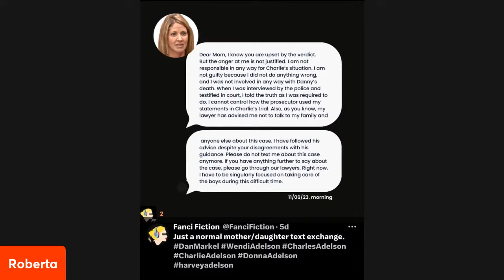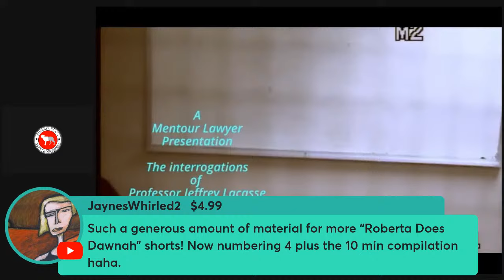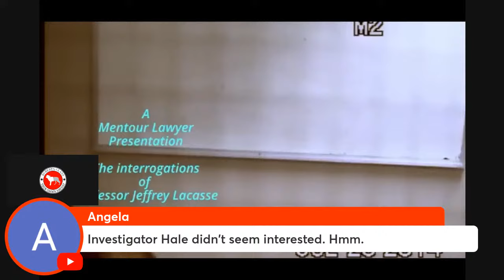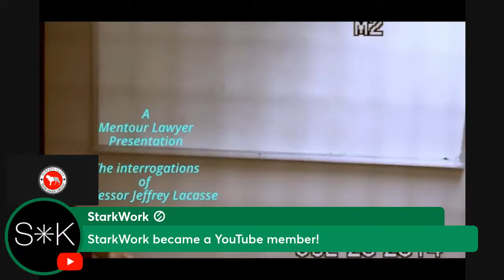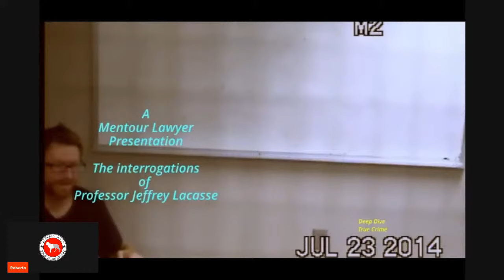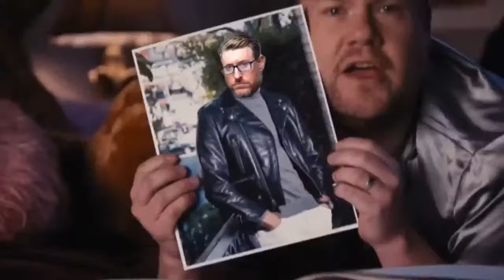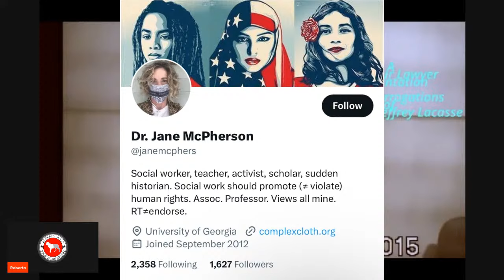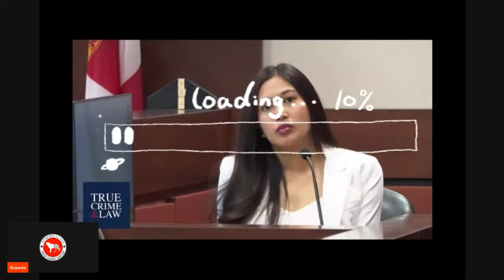Wendi Adelson: If She Did It…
Examining Wendi Adelson’s possible motivations in the murder of her ex-husband Dan Markel. Despite having been named an unindicted co-conspirator in Markel’s murder, Wendi Adelson remains innocent until proven guilty.